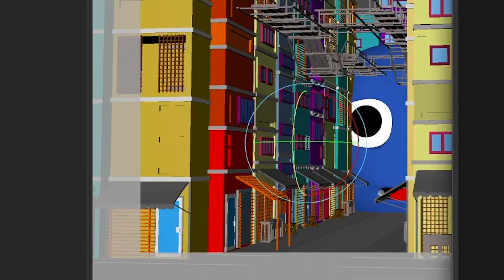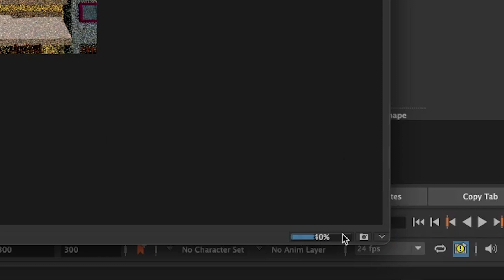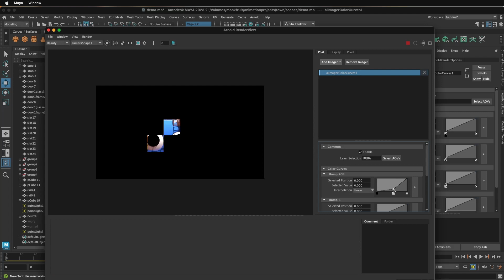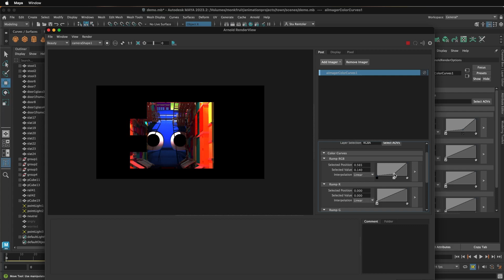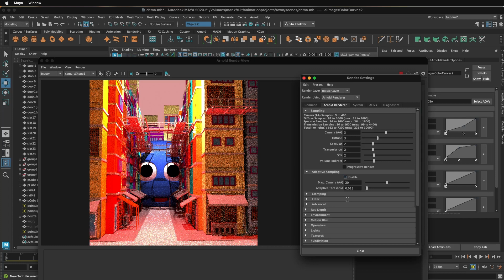Maya 2023 Arnold Render View Deep Dive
Realtime feed back, image correction, and much more.